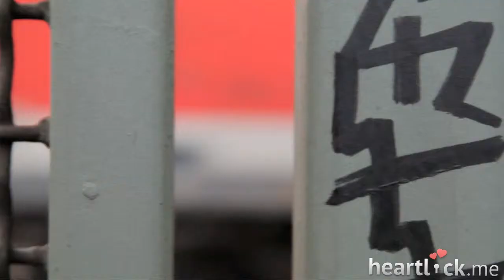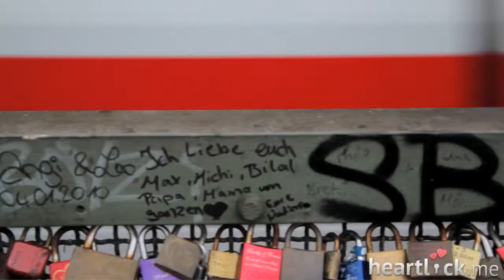Thousands of love locks on Hohenzollern bridge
The Hohenzollern Bridge (German: Hohenzollernbrücke) is a bridge crossing the river Rhine in the German city of Cologne.  Originally, the bridge was both a railway and street bridge, however, after its destruction in 1945 and its subsequent reconstruction, it was only accessible to rail and pedestrian traffic.
Since 2008 people have placed love padlocks on the fence between the sidewalk and the tracks. Dutch band Nits dedicated a song to this in the song "Love Locks" from their 2012 album Malpensa.